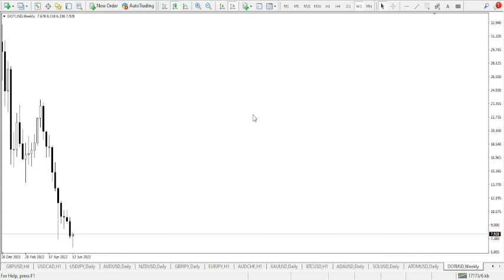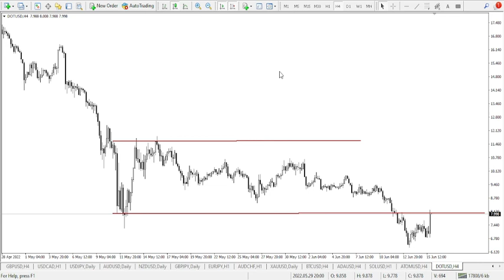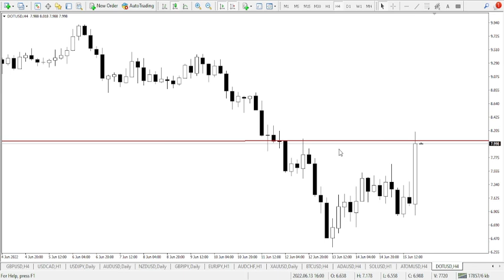კრიპტოვალუტების ანალიზი + დიდი სანთლის ეფექტი (bitcoin, solana, cardano, cosmos, polkadot)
შემომიერთით პატრიონში და გახდით ჯგუფის წევრი. ჯგუფშ თქვენ შეგეძლებათ შეისწავლოთ ვაჭრობა, გამოიმუშაოთ ხედვები, ჩამოიყალიბოთ საკუთარი სისტემა და ა.შ. ასევე ნახოთ სხვადასხვა კრიპტოვალუტის და ფორექსის წყვილების ანალიზი